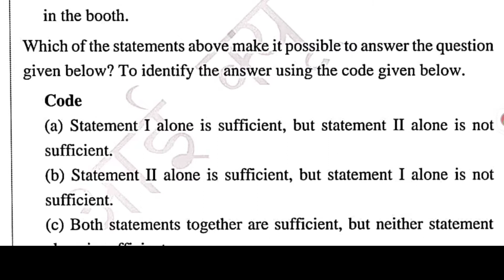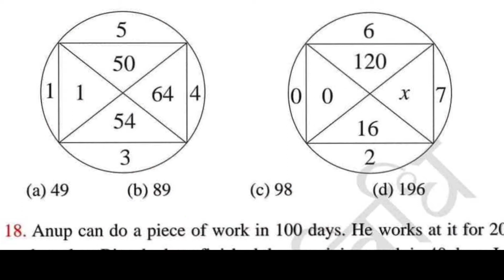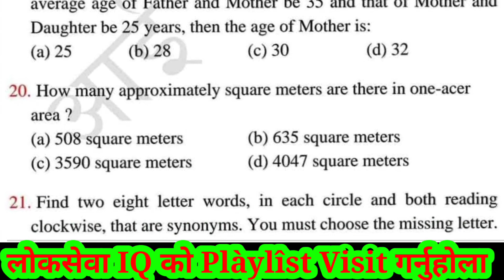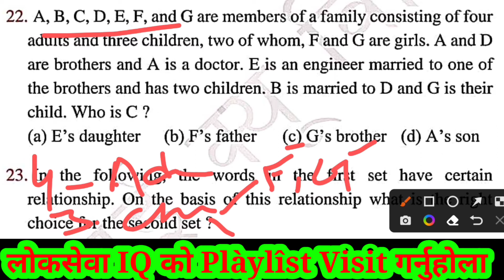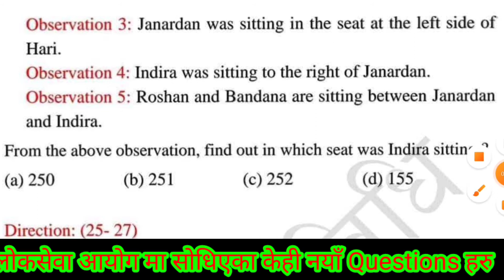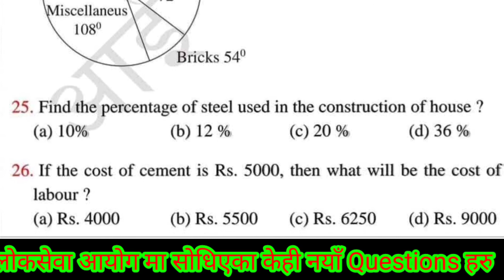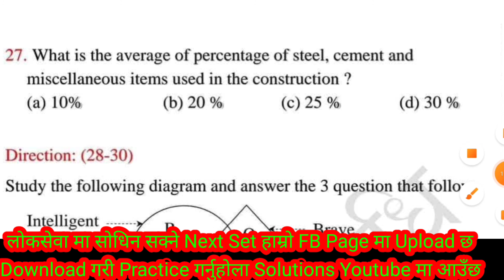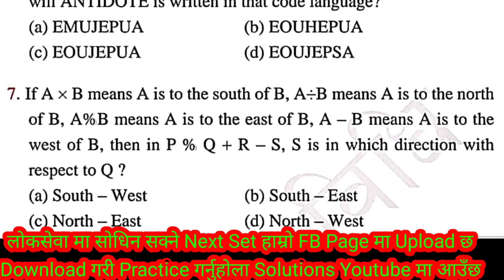IQ Crash Course Part-2,PSC SubEngineer,Engineer,Khardar,Subba,Adhikrit Model Set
शाखा_अधिकृत_2078_04_23,psc gk iq preparation Best trick For Counting of Figures Reasoning, Counting of triangles llSolve गर्नुहोस 5 सेकेन्ड मा ll
 ll Engineer's Loksewa Solutions ll
ssc cgl reasoning, reasoning tricks, reasoning short cuts, counting the figures, reasoning short tricks in hindi, best reasoning videos for ssc cgl, counting of figures for ssc pre and mains exam, how to solve questions of counting of figures faster, important questions of counting of figures, basic concept of counting of figures, previous year paper questions counting of figures, best shortcuts of counting of figures, best tricks to solve questions of counting of figures,
Counting Square and  Rectangles(आयात र वर्ग)Tricks Part-1 ll IQ लोकसेवा (Verbal and Non-verbal) ll
Counting, Rectangle, Tricks, IQ Loksewa, Kuber Adhikari, Part-1
Square Tricks, IQ Lokswea, Kuber Adhikari
Counting Rectangle Tricks, Part 2, IQ Loksewa, Kuber Adhikari,
teach for nepali, kuber adhikari, iq loksewa, health loksewwa, loksewa aayog, solution,

Socialmedia Facebook Page Link(Like and follow)